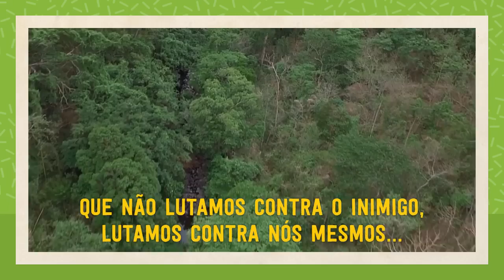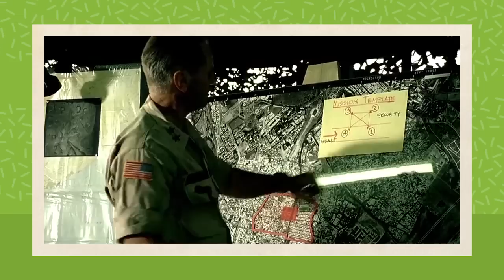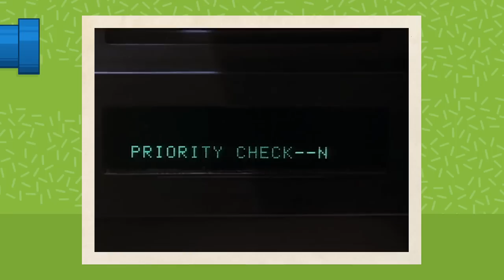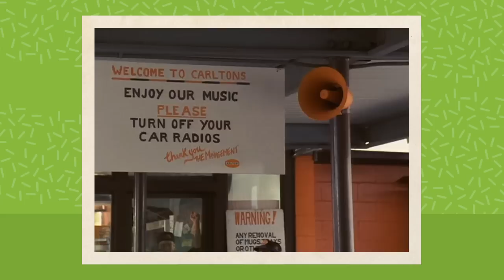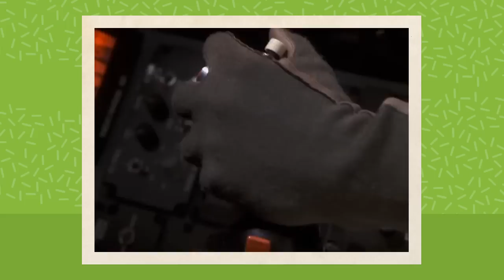TELANDO #01 - Platoon, Black Hawk Down e Iron Eagle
Olá amigos, este é mais um projeto piloto, ainda sem nome, aqui do canal! Neste episódio vamos comentar sobre alguns filmes de guerra que gostamos! =]

MATERIAL USADO:

Thanks to:

PLATOON
Director: Oliver Stone
Story by: Oliver Stone
Starring: Tom Berenger, Willem Dafoe, Charlie Sheen, Forest Whitaker, Johnny Depp
BLACK HAWK DOWN - Falcão Negro em Perigo
Director: Ridley Scott
Story by: Ken Nolan
Starring: Josh Hartnett, Eric Bana, Ewan McGregor, Tom Sizemore, William Fichtner, Sam Shepard
IRON EAGLE - Águia de Aço
Director: Sidney J. Furie
Story by: Kevin Elders, Sidney J. Furie
Starring: Louis Gossett, Jr., Jason Gedrick, David Suchet, Larry B. Scott, Caroline Lagerfelt, Tim Thomerson
Iron Eagle (Never Say Die) by King Kobra
1986© Iron Eagle: Original Motion Picture Soundtrack